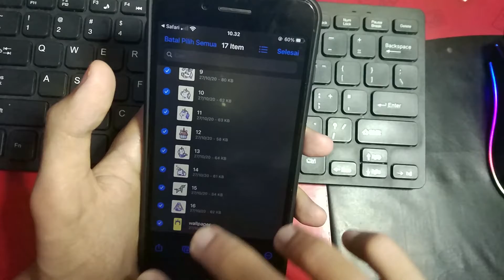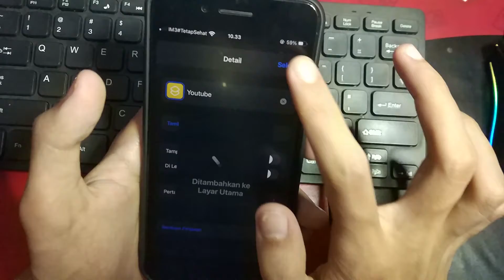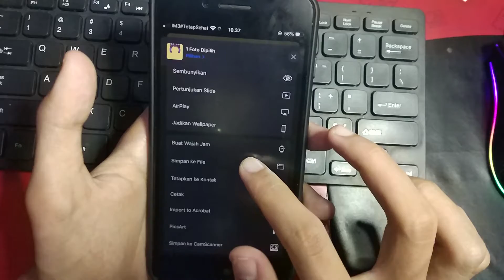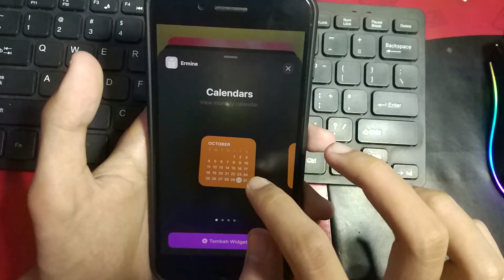Ubah Tema Iphone : Setup Homescreen iphone Unicorn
oke guys kali ini kita akan Ubah Home Screen Iphone Dengan Tema unicorn. untuk bahan bahan nya silahkan download link dibawah.

sc : flaticon from Freepik